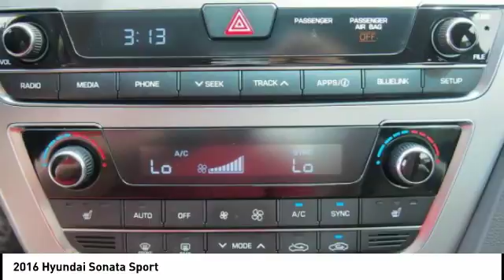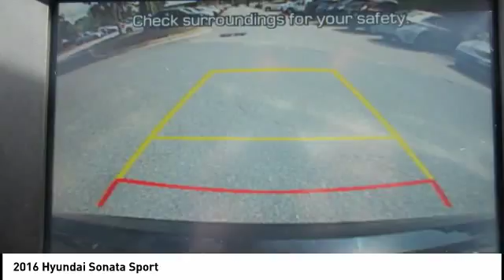2016 Hyundai Sonata Sport for sale in Raleigh NC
2016 Hyundai Sonata Sport for sale in Raleigh NC - Stock # 39480BB
Year: 2016
Address:
5839 Capital Blvd.